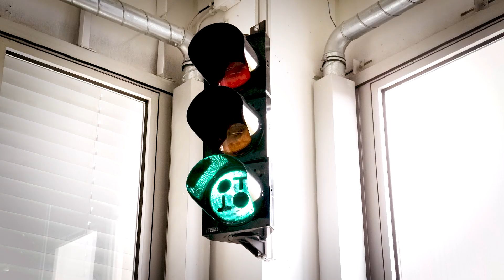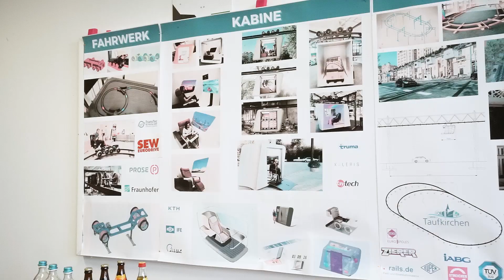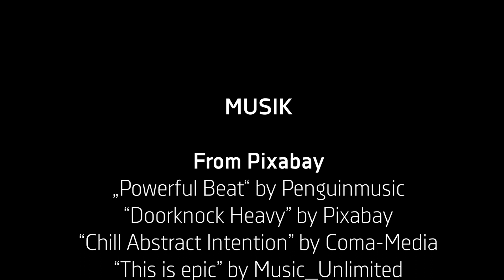Die Zukunft der Mobilität trifft auf die führende Messtechnik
ℹ 𝗗𝗘𝗪𝗘𝗧𝗥𝗢𝗡 𝗡𝗘𝗪𝗦
Die Zukunft der Mobilität ist innovativ und braucht Pioniere, die neue Wege gehen, wie das Münchner Start-up OTTOBAHN. Mit ihrer elektrischen Hängebahn setzen sie derzeit neue Maßstäbe in der Mobilität und lassen die Zukunft Wirklichkeit werden.

In Sachen Datenerfassung setzen sie auf unsere langjährige Erfahrung und wir freuen uns, Teil dieser großartigen Innovation zu sein. Deshalb haben wir OTTOBAHN besucht und uns live angesehen, wie sie unseren PU[REC] für verschiedenste Messungen, wie Temperatur- oder Vibrationsmessungen, einsetzen.

Unser PU[REC] ist aufgrund seines robusten, aber dennoch tragbaren Gehäuses die ideale Lösung für verschiedenste Anwendungsfälle. Ausgestattet mit einem eingebauten Multi-Touch Display, 16 Messkanäle und inkludierter Messsoftware ist er universell einsetzbar. Auf genau diese Flexibilität wollen auch unsere Freunde der OTTOBAHN nicht mehr verzichten und setzen den PU[REC] für verschiedenste Messungen bei der Entwicklung ihrer elektrischen Hängebahn ein.

- 00:00 Intro und Begrüßung durch Mark Wehmschulte
- 00:43 Was macht die OTTOBAHN? Interview mit Moritz Dötterl
- 02:38 Wer sind wir?
- 03:08 Unser All-In-One Messgerät PU[REC]
- 03:40 Die Messaufgaben der OTTOBAHN
- 06:19 Outro

“Whoosh Blow Flutter Short” by Pixabay